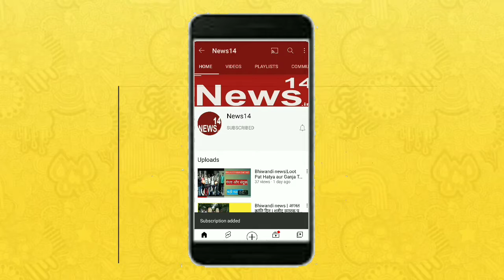Today Breaking News 26 March 2022 आज के मुख्य समाचार बड़ी खबरें |Omicron Delta+|Weather News |News14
Today Breaking News 26 March 2022 आज के मुख्य समाचार बड़ी खबरें भारत Omicron Variant UP Punjab Chunaav Elections 2022 Weather News | Election 2022 News In Hindi | Union Budget 2022 RRB NTPC Exam India Delhi PM Modi Speech | Utter Pradesh Chunaav 2022 News | Punjab Election 2022 Video News Hindi

Today Breaking News 26 March 2022 आज के मुख्य समाचार बड़ी खबरें भारत plus variant Congress Rahul Gandhi Priyanka Gandhi in UP Weather News Mousam Samachar Baadh Barish, Bhari Barish Heavy Rain | Tej Barish | मौसम, PM Modi Modi Ram Mandir Mansoon Today_breaking_news  Today Breaking News 26 March 2022 आज की बडी़ खबरें | देश के मुख्य समाचार | 26 मार्च 2022 taza khabre PM Modi Modi Ram Mandir News ! आज  26 मार्च 2022 के मुख्य समाचार, PM Modi news, Today Breaking News, Headlines Modi Ram Mandir Mansoon Today Breaking News ! आज  26 March 2022 के मुख्य समाचार, PM Modi news, GST, sbi, petrol, gas, Jio, 26 मार्च 2022 Nonstop News Modi Ram Mandir Mansoon Today Breaking News ! आज  26 मार्च 2022 के मुख्य समाचार, PM Modi_news   , GST, sbi, petrol, gas, Jio Today Breaking News ! आज  26 मार्च 2022 के मुख्य समाचार, PM Modi news, GST, sbi, petrol, gas, Jio Modi Ram Mandir Mansoon Today_Breaking_News 26_March_2022 मुख्य_समाचार
About This Video
Title : Today Breaking News 26 March 2022 आज के मुख्य समाचार बड़ी खबरें
Topic Cover : Today Breaking News Video in Hindi
Voice Over : sayyed naqi hasan

Andhra Pradesh,
Arunachal Pradesh,
Assam,
Bihar
Chhattisgarh
Goa,
Gujarat
Haryana,
Himachal Pradesh,
Jharkhand
Karnataka,
Kerala,
Madhya Pradesh,
Maharashtra,
Manipur,
Meghalaya,
Mizoram,
Nagaland
Odisha
Punjab,
Rajasthan,
Sikkim
Tamil Nadu,
Telangana,
Tripura
Uttarakhand,
Uttar Pradesh,
West Bengal
Allahabad Bank
HDFC Bank
ICICI Bank
Axis Bank
Kotak Mahindra Bank
Andhra Bank
Canara Bank
Central Bank of India
Corporation Bank
Dena Bank
Indian Bank
Syndicate Bank
UCO Bank
Vijaya Bank
IDBI Bank